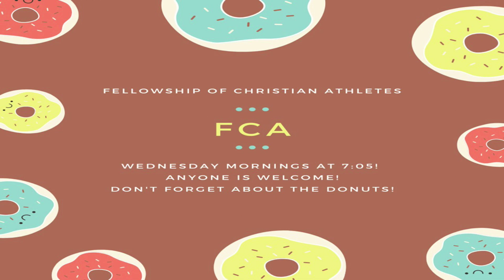Spring 2023 FCA Video Announcement